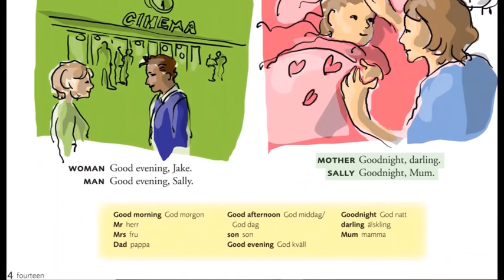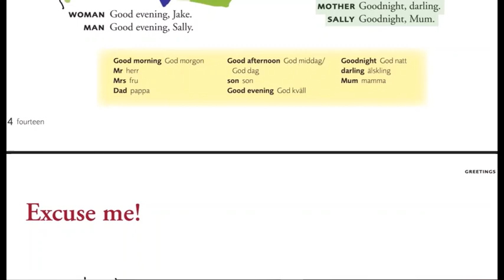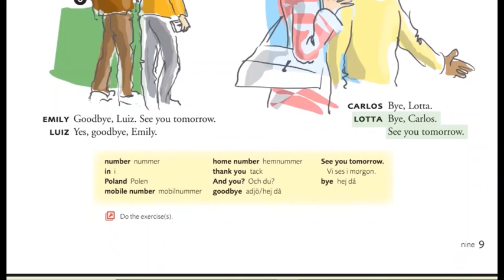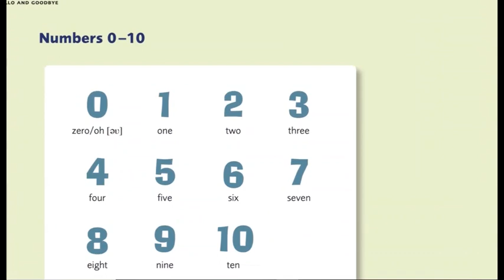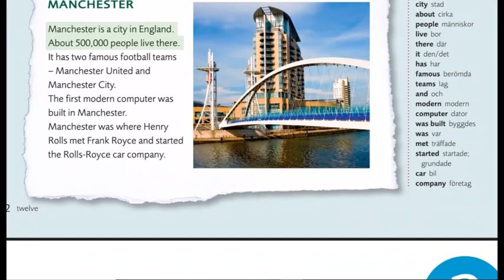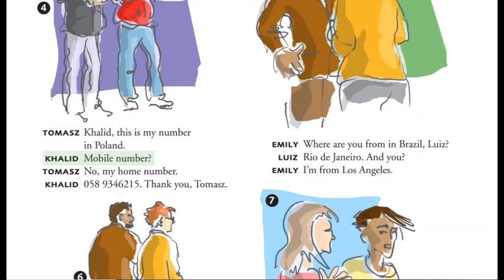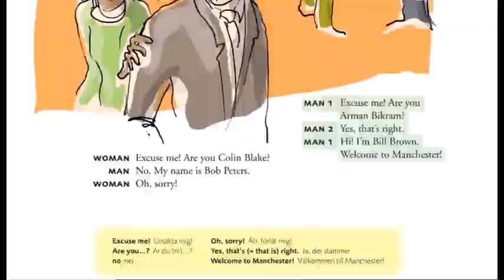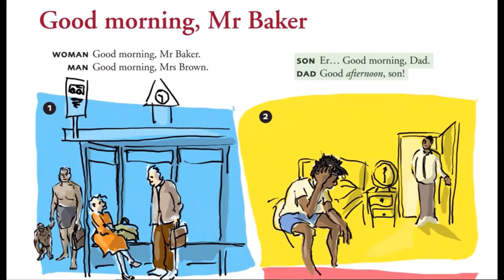English conversation تعلم الانجليزية اثناء النوم - ساعة انجليزية كاملة استمع - محادثة انجلزية